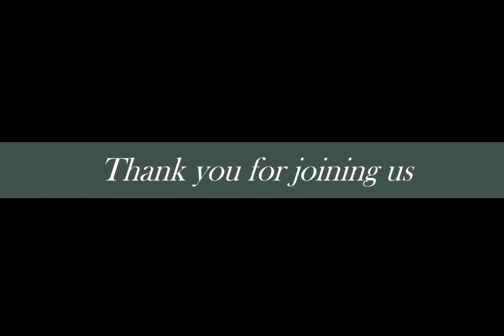VAMS Virtual Online Recital Series - Leandra Ramm, mezzo-soprano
Leandra Ramm, mezzo-soprano
Aired October 11, 2020
Vocal Artists Management Services (VAMS)